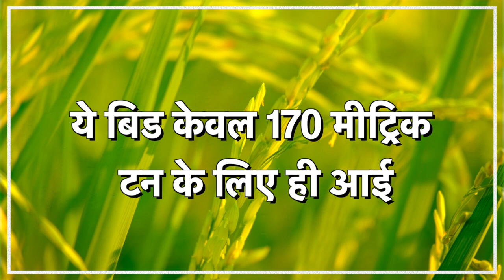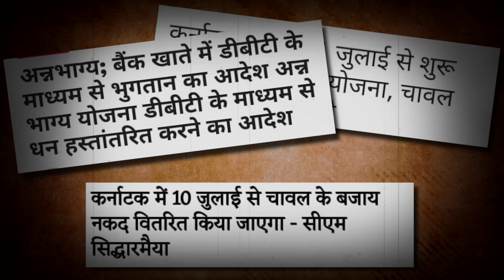Karnataka में हार की खुन्नस निकालने के लिए Modi सरकार गरीब की थाली से खाना छीन रही है...